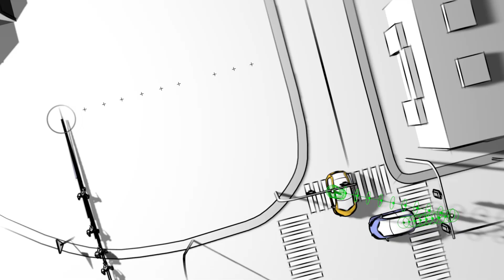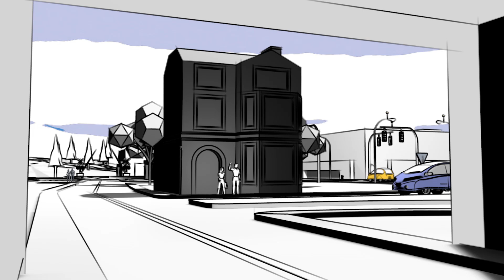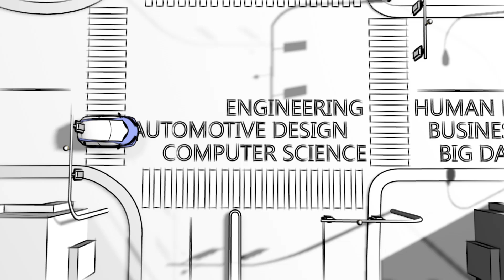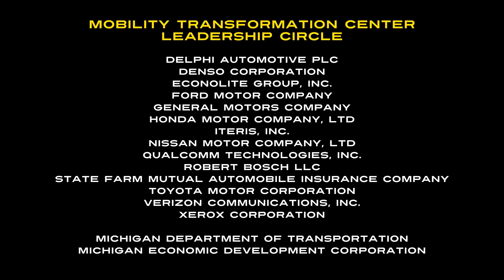Cityscape for testing driverless vehicles rises at U-M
A 32-acre "mini-city" designed expressly for testing connected and automated vehicle systems, and other emerging 21st-century smart city technologies, is taking shape on the University of Michigan's North Campus.